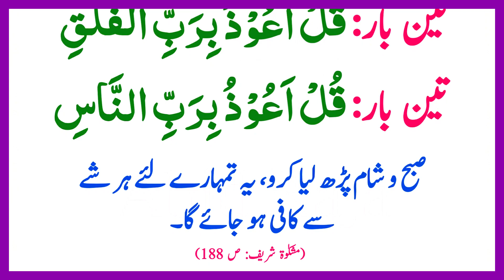Subah Fajar ke Bad Ka Sab Se Bara Wazifa